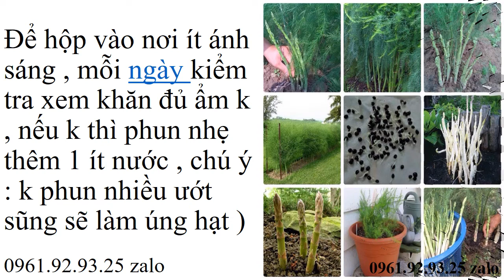Măng Tây Và Công Dụng 0961929325